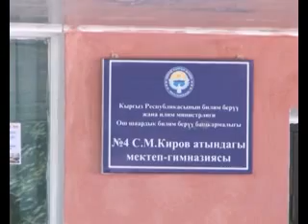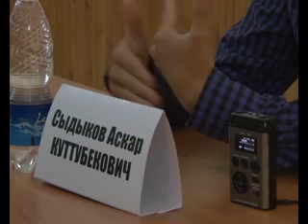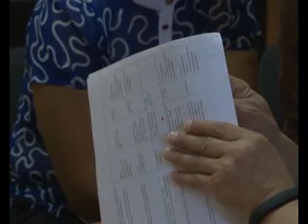12.09.2014_KUDUZGU_KABARLAR_KG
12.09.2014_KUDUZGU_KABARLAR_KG